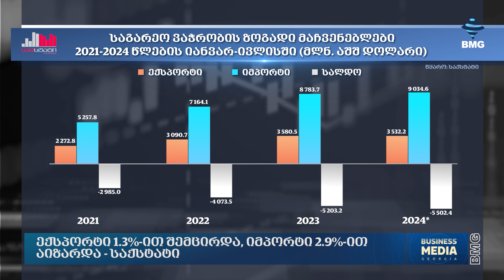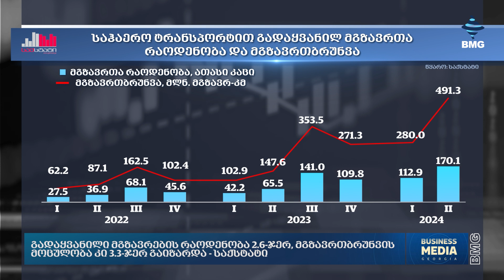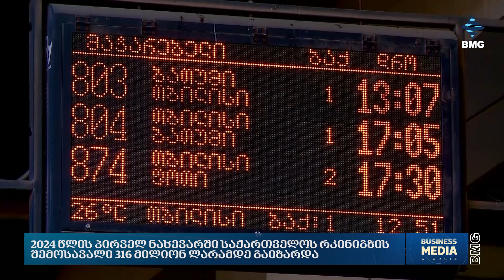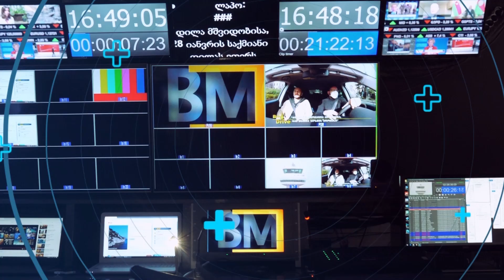საქმისკურსი - კოლაჟი - 12:30 / 19.08.2024